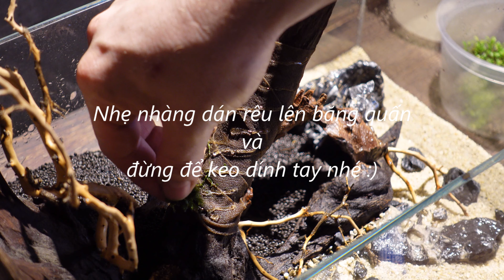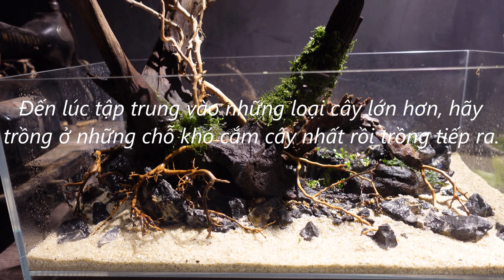Cách trồng cây cho hồ shallow 45cm - AquaLab - Shop Thủy Sinh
🌿AquaLab🌿

🏡 Địa chỉ: 486/12 Phan Xích Long, Phường 3, Quận Phú Nhuận
☎ Điện thoại: 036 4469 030